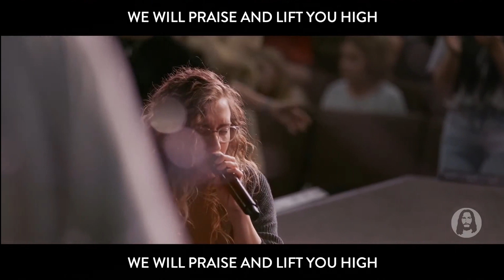No Bargaining | REVO Setlists | Jesus Image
Oldie but Goodie Worship Set for REVO Church intended for worship service.